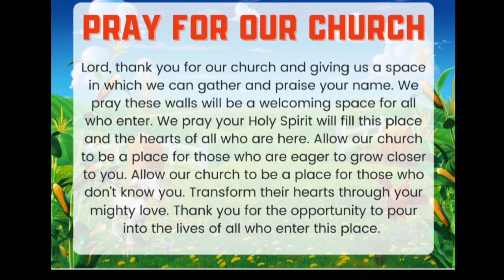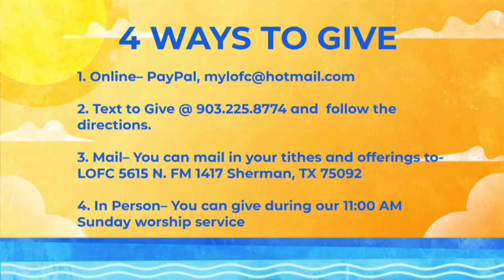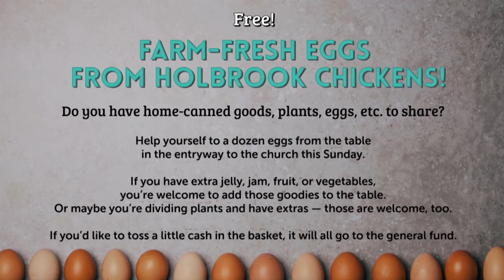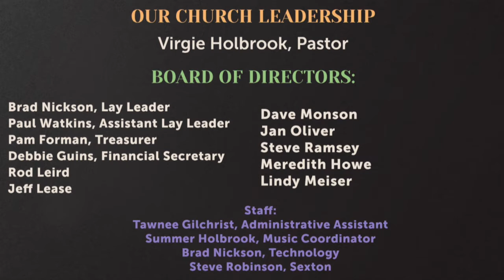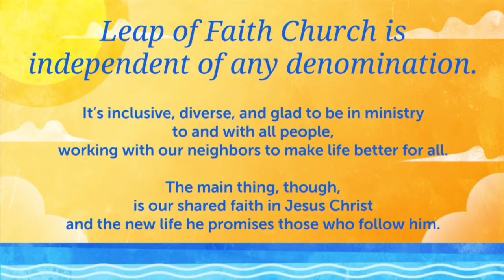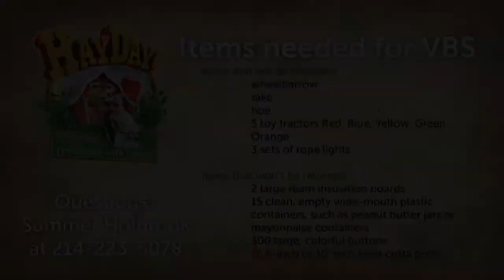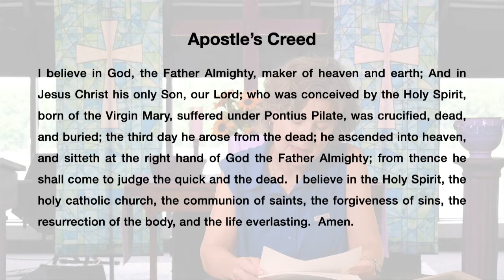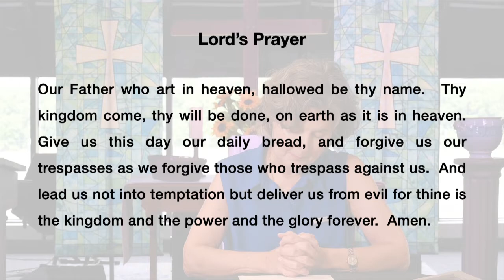June 19, 2022 - Leap of Faith Church Online Worship